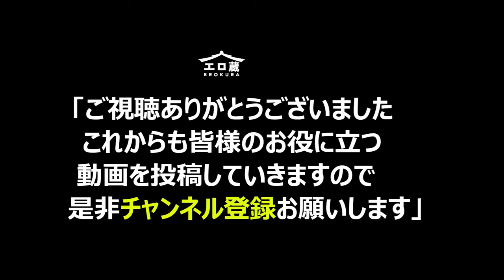【1963～66年生まれ（今年61歳～58歳）の絶対オススメ女優】厳選A∀女優7選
💛お気に入りの女優さんは見つかりましたでしょうか💛
今回は1963～66年生まれのおすすめ女優さんです
今回紹介した大好きな女優さん

1 安野由美（あんのゆみ）
2 一条綺美香（いちじょうきみか）
3 牧原れい子（まきはられいこ）
4 近藤郁美（こんどういくみ）
5 菊池えり（きくちえり）
6 宝田さゆり（たからださゆり）
7 柊麗子（ひいらぎれいこ）
おすすめ作品は↓からご確認ください

動画へのコメントやgoodボタン大歓迎です！
エ口蔵は女優さんを応援しています！

動画の投稿内容に関して、各権利所有者様や第三者様に不利益がないように
配慮しておりますが、動画の投稿内容に問題がある場合は、削除いたしますので
ご連絡いただけましたら幸いです

女優さんの誹謗中傷はお控え下さい

皆さんの好きな女優さんが、みつかると幸いです

曲　ハルジオン
Did you find your favorite actress?

This time it is a recommended actress born in 1963-66!

1 Yumi Anno
2 Kimika Ichijou
3 Reiko Makihara
4 Ikumi Kondo
5 Eri Kikuchi
6 Sayuri Takarada
7 Reiko Hiiragi

Comments on videos and good buttons are welcome!
Dokugura supports actresses!

Regarding the posted content of the video, so that each right owner and third party will not be disadvantaged
We are considering it, but if there is a problem with the posted content of the video, we will delete it.

Please refrain from slandering the actress

I hope you can find your favorite actress
We look forward to your request